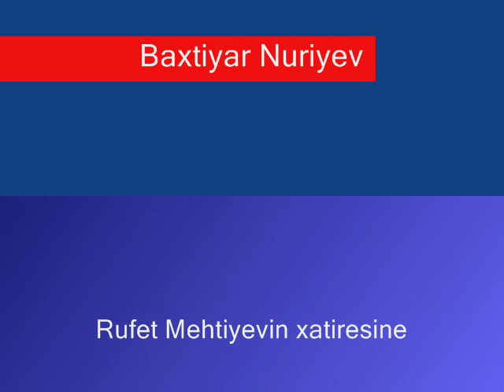Baxtiyar Nuriyev Darixiram Rufet Mehtiyevin xatiresine New photo clip (Super Official)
Baxtiyar Nuriyev Darixiram Rufet Mehtiyevin xatiresine